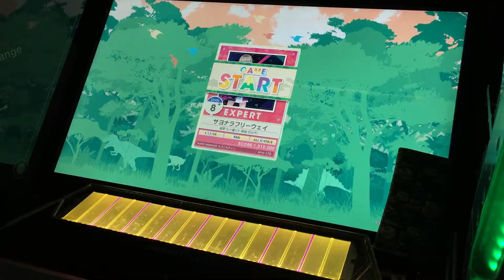[CHUNITHM AMAZON PLUS]サヨナラフリーウェイ EXPERT ALL JUSTICE CRITICAL